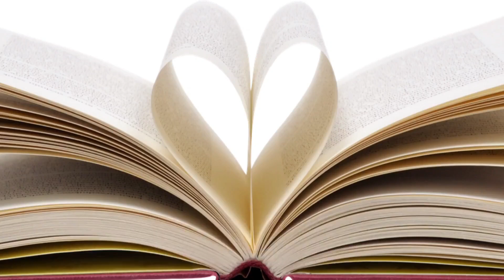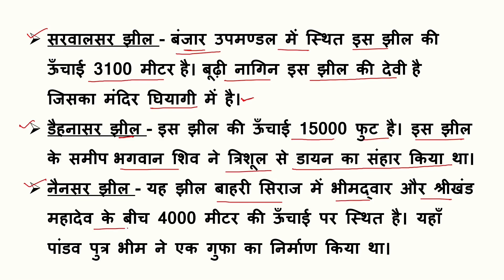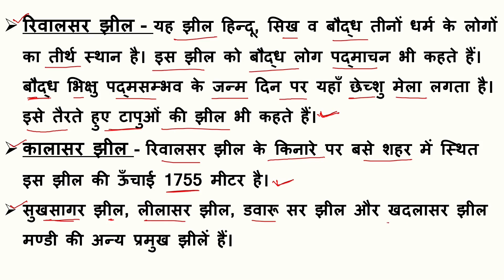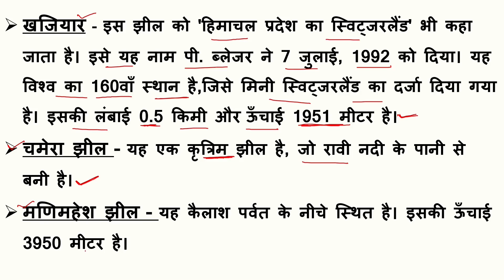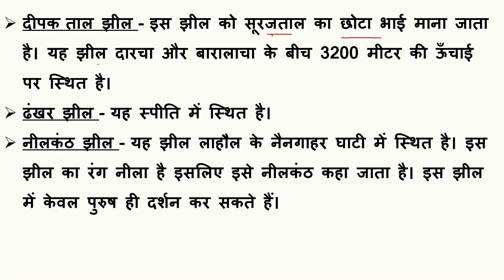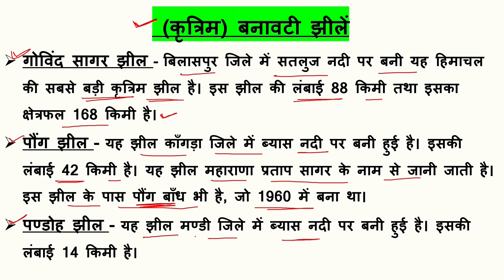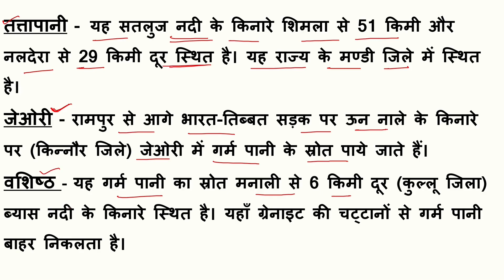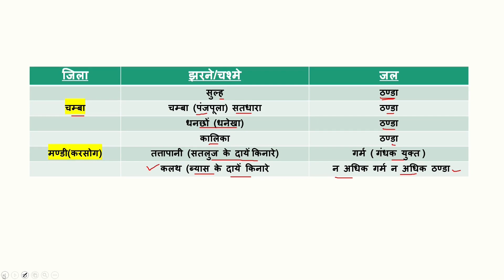हिमाचल प्रदेश की प्राकृतिक झीलें , प्रमुख नदियाँ, झरने व चश्मे, गर्म पानी के स्रोत,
जानिए संपूर्ण हिमाचल को :-

        इस वीडियो में हिमाचल प्रदेश की प्राकृतिक झीलें , प्रमुख नदियाँ, झरने व चश्मे, गर्म पानी के स्रोत, के वारे में जानेंगे ।

Himachal GK के सभी प्रश्न HPSSC हमीरपुर, HPPSC शिमला, HPSSC धर्मशाला द्वारा आयोजित सभी प्रतियोगी परीक्षाओं हेतु ।

उम्मीद है यह वीडियो आपको पसंद आई होगी वीडियो को लाइक और चैनल को सब्सक्राइब करना ना भूले और साथ ही bell icon को भी प्रेस करें ताकि आपको आने वाली सभी videos की नोटिफिकेशन मिलती रहे।